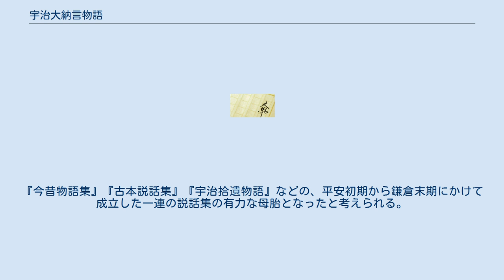宇治大納言物語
『宇治大納言物語』（うじだいなごんものがたり）は平安時代の説話集。
11世紀成立とされる。
編者は『宇治拾遺物語』序によれば源隆国とされる。
『今昔物語集』『古本説話集』のもとになった説話集であると推定されるが、散逸して今に伝わらない。
 また、室町時代から江戸時代にかけて、『今昔物語集』『宇治拾遺物語』と混同されたため、近世の写本において、『宇治大納言物語』の名を冠す書も多い。
 名称は様々で、『中外抄』には「大納言物語」、七巻本『宝物集』には「宇治大納言隆国ノ物語」、『古今著聞集』序には「宇県亜相物語」とある。
「宇県」は宇治をさし、「亜相」は大納言の唐語であるため、この名はそのまま「宇治大納言物語」を指す。
 散逸したため、内容の詳細は不明である。
『宇治拾遺物語』序文によれば、インド（天竺）、中国（震旦）、日本の三国にわたる様々な種類の説話を含み、十四帖（十五帖とも）から成るものであったという。
 一方、『七大寺巡礼私記』『中外抄』『異本紫明抄』などの諸書に見える注記や逸文によると、その説話は仏教・世俗の両方にわたり、霊験譚・奇瑞譚・効験譚や、世俗和歌説話などが存在したと推測される。
また、単一説話の集成による雑纂形式ではなかったかともされる。
 「宇治大納言物語」という名称は、後世、説話集の汎称としてもちいられ、後世説話文学への影響は非常に大きい。
『今昔物語集』『古本説話集』『宇治拾遺物語』などの、平安初期から鎌倉末期にかけて成立した一連の説話集の有力な母胎となったと考えられる。